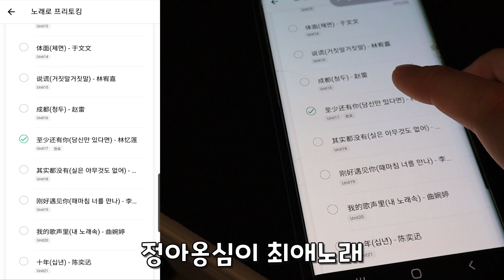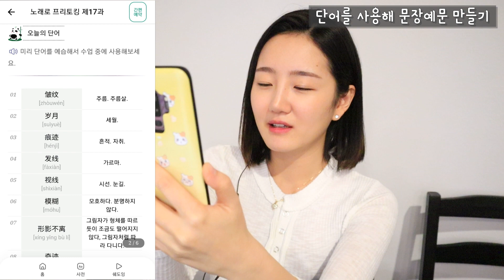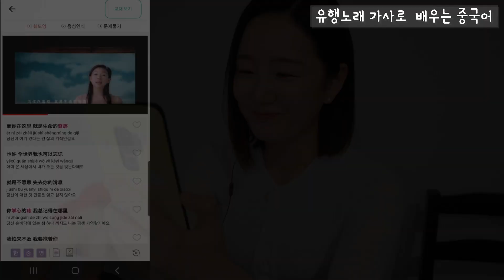📚외국어공부법 ✏️외국어공부브이로그 외국어독학 feat. 판판차이니즈 전화중국어☎️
안녕하세요 여러분 :) 오늘 영상은 정아옹심이의 공부브이로그입니다 ♥
요즘에는 참 다양한 외국어공부어플들이 많은 것 같아요
해외유학을 가지 않아도 원어민선생님들과 대화할 수 있는 기회가 많아졌어요
공부하기 참 좋은 세상이죠~? 그래서 오늘은 제가 사용중인 전화중국어를 추천해드리려합니다
너 무 재미있고 제 스타일이라 추천을 안해드릴 수가 없었습니다

아 ! 그리고

현재  회원가입만 하셔도 중국어 30분, 체험 수업이 가능하구요
아래 무료체험링크 걸어두겠습니다 :)

수강권을 구매하실 때
2만원 할인 혜택 받으실 수 있답니다!